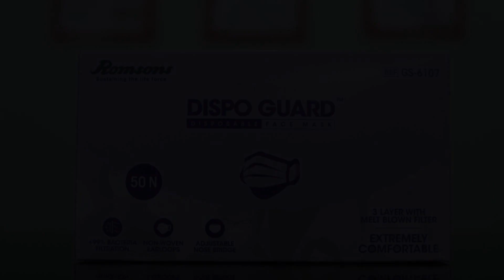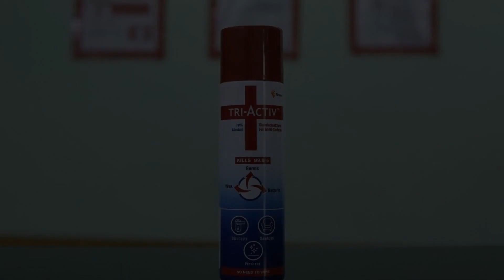OYO 86870 New Ascot Hotel, Cochin, India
About Property:
Set within 6 km of Aster Medcity and 6 km of Kochi Biennale, OYO 86870 New Ascot Hotel features rooms with air conditioning and a private bathroom in Cochin. The property is situated 4.4 km from Cochin Shipyard, 1.9 km from Centre Square Mall and 2 km from Ernakulam Public Library. The accommodation offers a 24-hour front desk and room service for guests.
Popular points of interest near OYO 86870 New Ascot Hotel inclu...
Property Type: Hotel
Address: New Ascot hotel, K.P. Elzebius Master Road, Ernakulam North, Kanayannur, Ernakulam , Kochi, Ernakulam, 682018 Cochin, India
Searching For
1. OYO 86870 New Ascot Hotel - Cochin - India
2. OYO 86870 New Ascot Hotel - Cochin - India Address
3. OYO 86870 New Ascot Hotel - Cochin - India Rooms
4. OYO 86870 New Ascot Hotel - Cochin - India Amenities
5. OYO 86870 New Ascot Hotel - Cochin - India Offers and Deals
Audio Credit:
Track Title: Blank Slate
Artist: VYEN